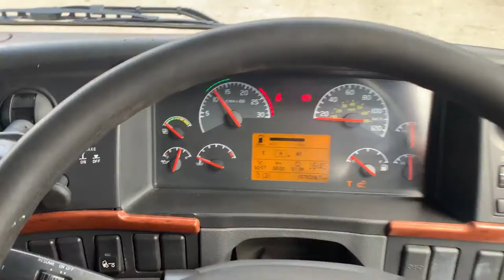2008 VOLVO FH480 For Sale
Title: 2008 VOLVO FH480 For Sale